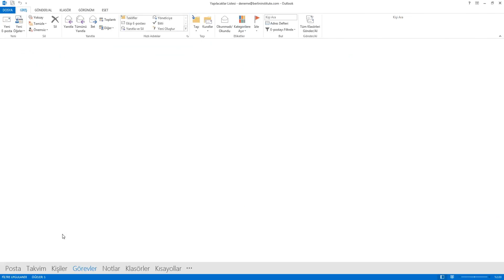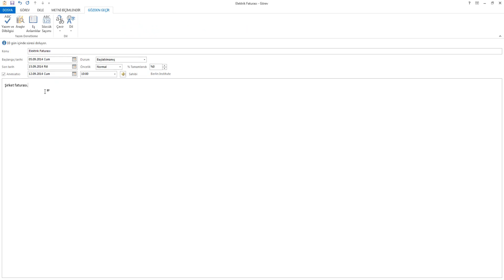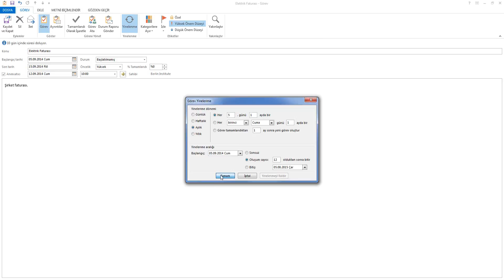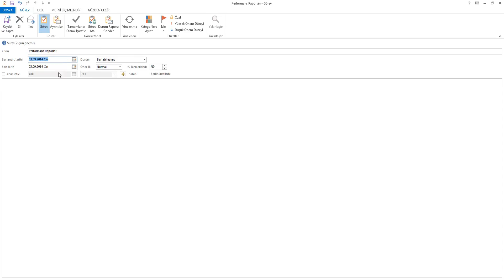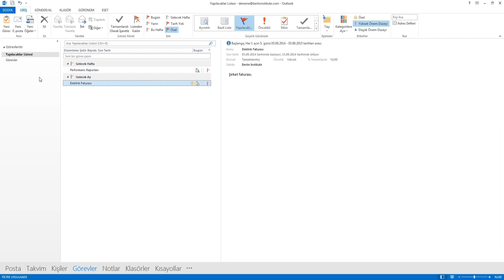Outlook Giriş 10 - Görev Oluşturma (HD)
Merhabalar,
Outlook Eğitimleri serimizin bu bolümünde görev oluşturmayı anlattık.
Outlook Eğitimlerinin yer aldığı oynatma listemiz için tıklayınız.

Liderlik Eğitimleri
Word Eğitimleri
Excel Eğitimleri
Powerpoint Eğitimleri
Access Eğitimleri
ASP.NET Eğitimleri
C# Eğitimleri
İngilizce Eğitimleri
Almanca Eğitimleri
Photoshop Eğitimleri